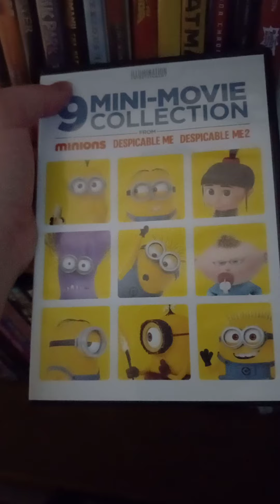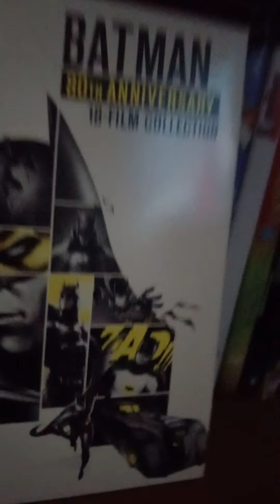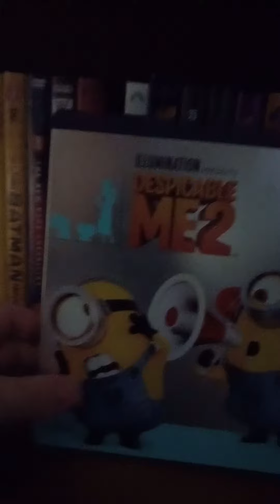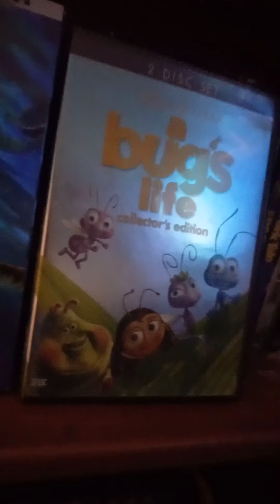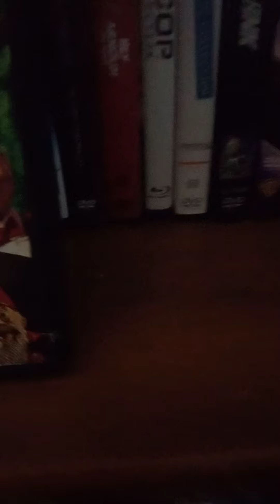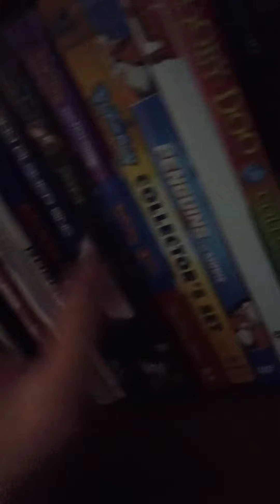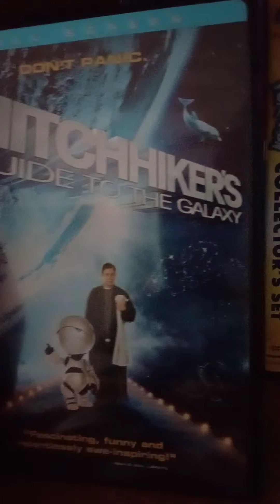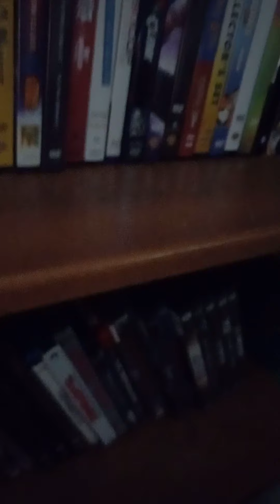my DVD/ bulray collection